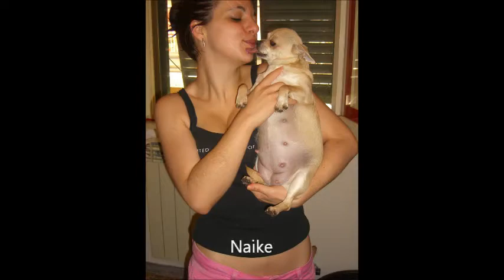Jafar&Sibilla.wmv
i primi 15 giorni di vita dei miei piccolini